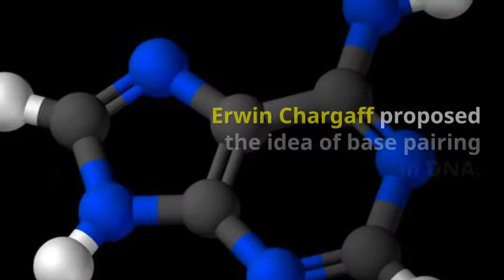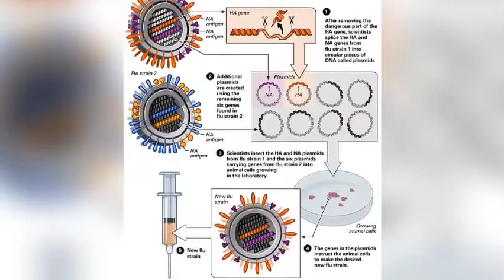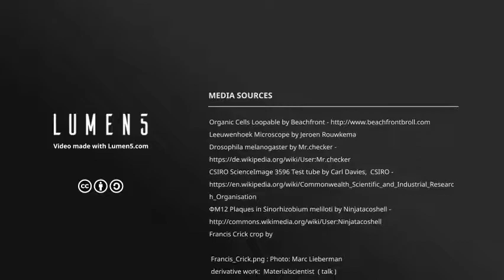The discovery of DNA: A primer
This video describes the discoveries which led to the elucidation of the structure of DNA.